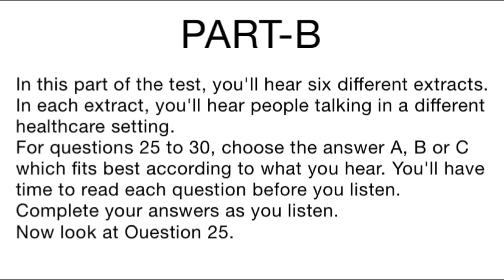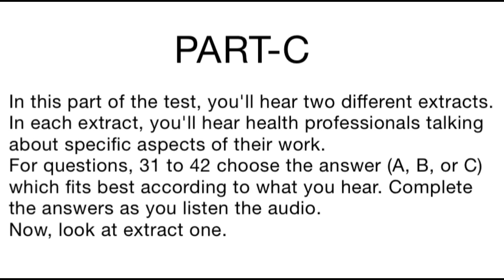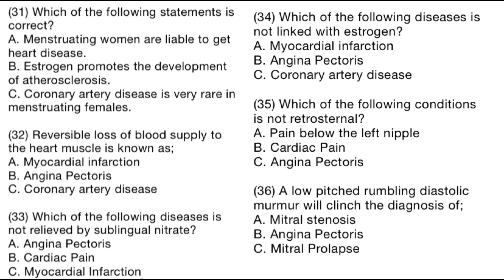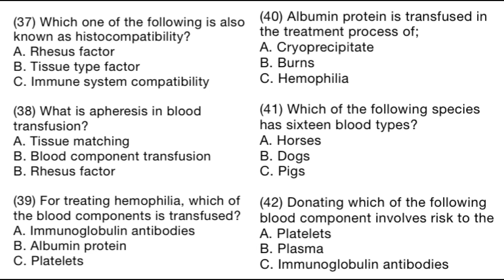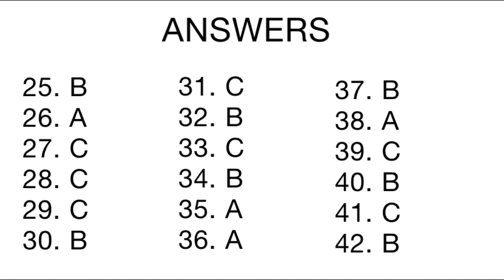Occupational English test. Listening practice test-43